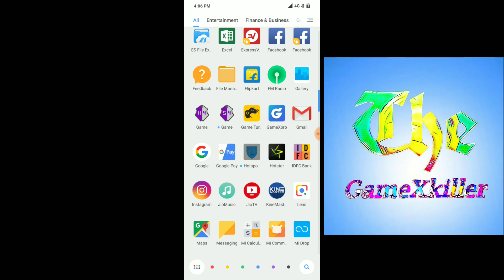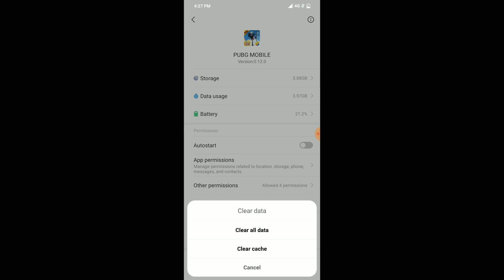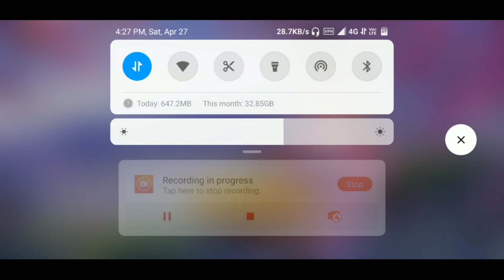Get Rugged Orange AKM Skin in PUBG Mobile | AKM Skin For only 20 UC in PUBG Mobile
Hello friends, welcome to The GameXkiller
I hope guys you like this video please Love and support friends.